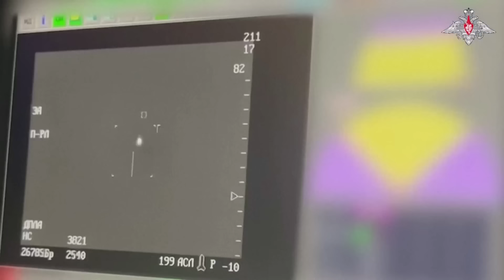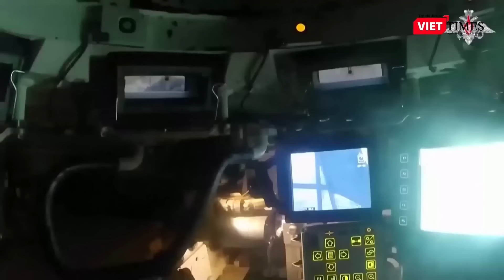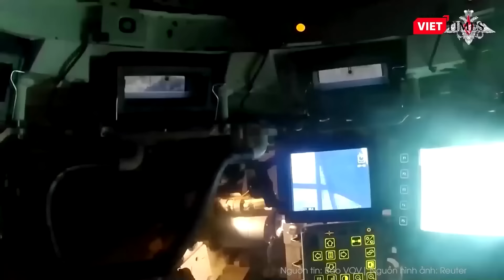Toàn cảnh Quốc tế 10/11: Nga “dồn quân như thác”, thành công “vô hiệu hóa” 6 khu định cư của Ukraine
Nga Ukraine mới nhất | Toàn cảnh Quốc tế 10/11: Nga “dồn quân như thác”, thành công “vô hiệu hóa” 6 khu định cư của Ukraine